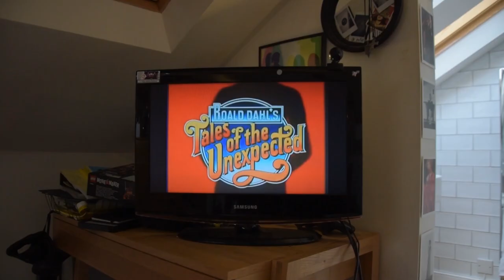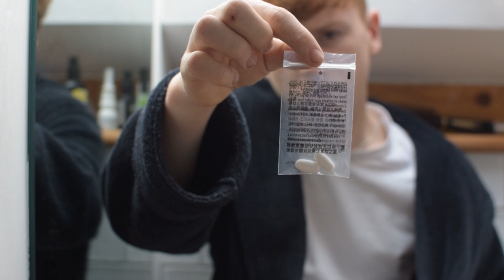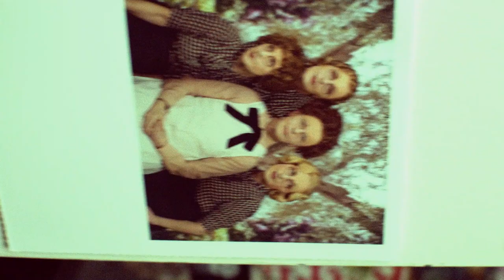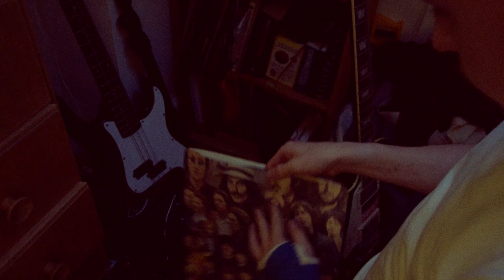BUZZ - Short Film by Max Thompson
A short film I made for my photography coursework looking at drugs and how they are represented in the media.

I had to use a cover of The Beatles - I feel fine, as copyright is a bitch